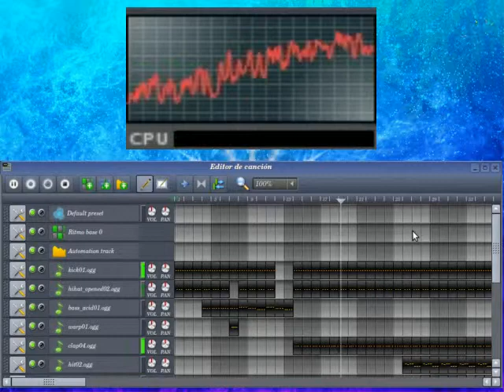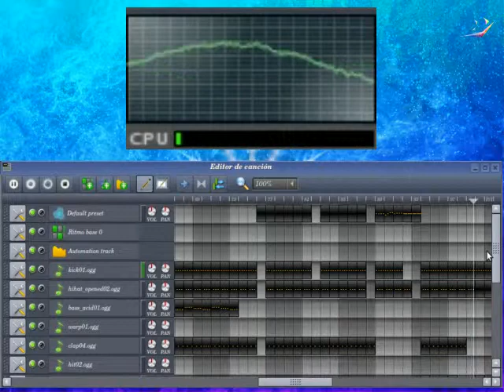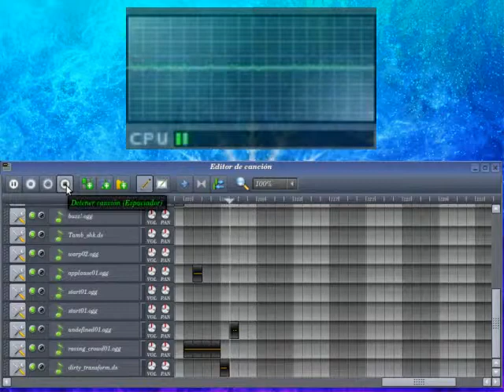Mi Primera Canción con LMMS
Con la ayuda de:LinuxMultiMediaStudio y Audacity,he creado esta gran canción  :D

Descarga:No Disponible.